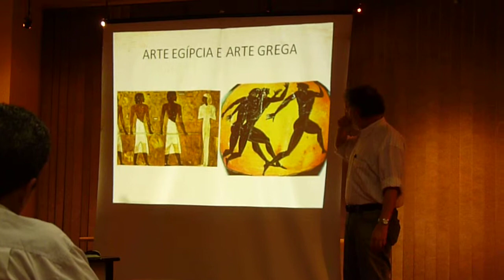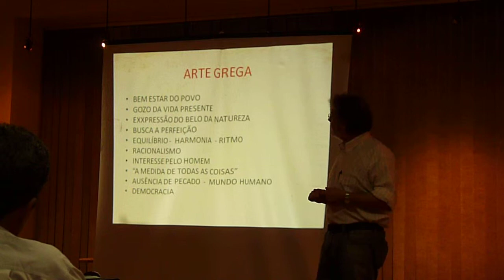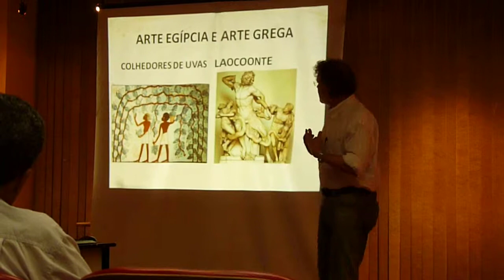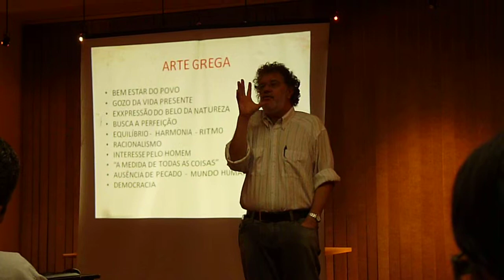CURSO HISTÓRIA DA ARTE - Prof. JORGE ANTHONIO E SILVA P1100104.MOV